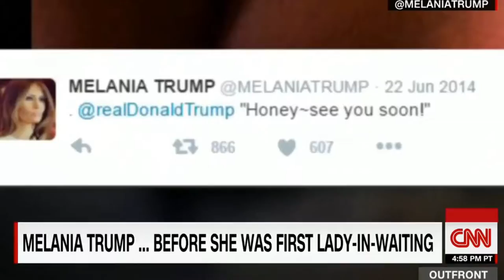IS MELANIA TRUMP A SUGAR BABY ?? HOT NEWS